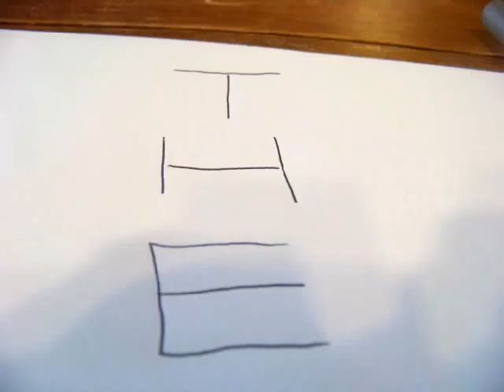Stop Motion!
I got bored haha